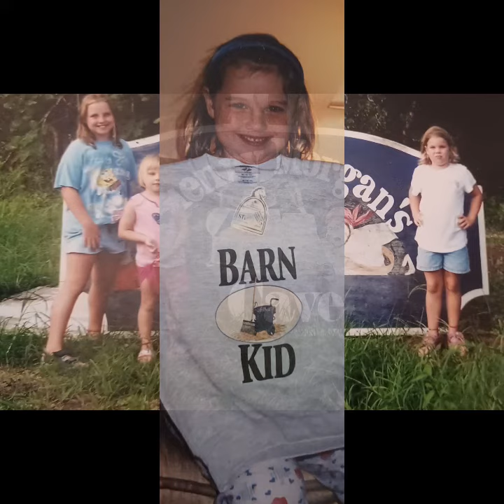Sweet Caroline 😋 (2)